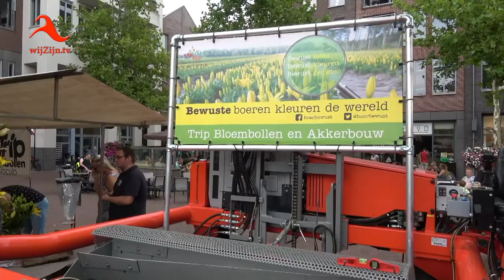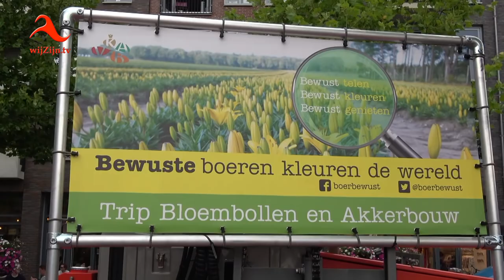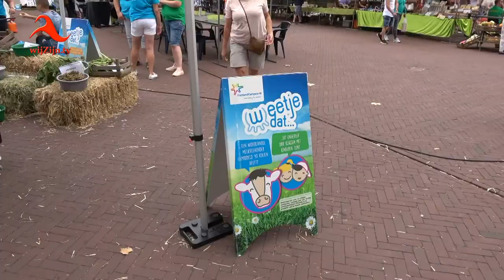Hardenberg: impressie Landbouwdag - 2018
* Te zien op televisie via wijZijn.tv en via Internet op alle apparaten op of via Instagram.